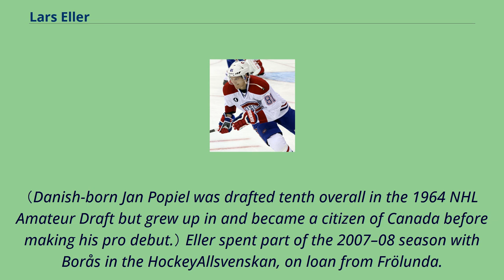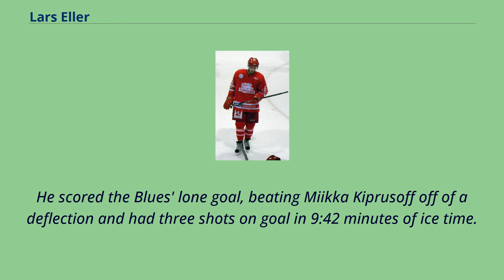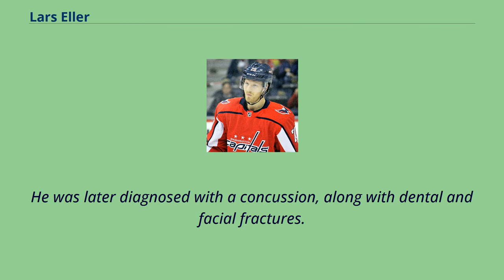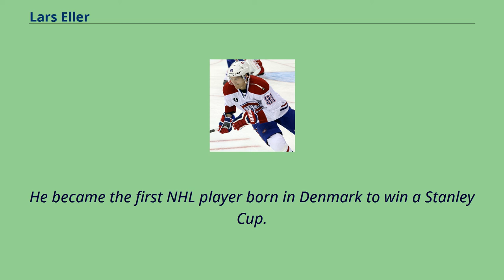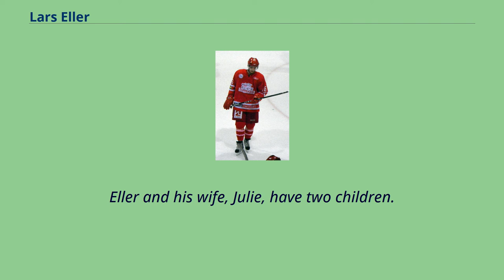Lars Eller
Lars Fosgaard Eller （born 8 May 1989） is a Danish professional ice hockey player for the Washington Capitals of the National Hockey League （NHL）.
Nicknamed "the Tiger", he was drafted by the St.
Louis Blues in the first round, 13th overall in the 2007 NHL Entry Draft.
He later joined the Montreal Canadiens, where he played six seasons before being traded to the Capitals in 2016.
He became the first person born in Denmark to win the Stanley Cup when the Capitals won in 2018, notably scoring the Stanley Cup-winning goal.
During the 2007 NHL Entry Draft, Eller was selected thirteenth overall by the St.
Louis Blues, the highest ranking for a Danish born and trained player in NHL history until friend and former teammate Mikkel Bødker was selected number eight overall by the Arizona Coyotes in the 2008 NHL Entry Draft.
（Danish-born Jan Popiel was drafted tenth overall in the 1964 NHL Amateur Draft but grew up in and became a citizen of Canada before making his pro debut.） Eller spent part of the 2007–08 season with Borås in the HockeyAllsvenskan, on loan from Frölunda.
Eller moved to North America for the 2009–10 season.
His preseason was spoiled by mononucleosis and, as a result, he started the season playing for the Peoria Rivermen in the American Hockey League （AHL）.
He was called up by the St.
Louis and made his NHL debut on 5 November 2009 in a game against the Calgary Flames in which the Blues lost 2–1.
He scored the Blues' lone goal, beating Miikka Kiprusoff off of a deflection and had three shots on goal in 9:42 minutes of ice time.
Eller appeared in five NHL games before returning to Peoria, finishing the season w...